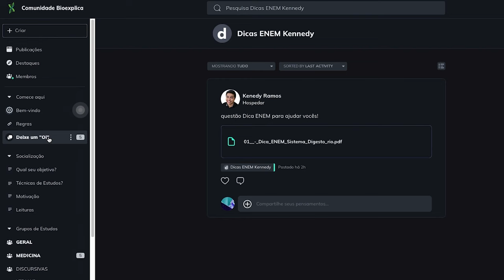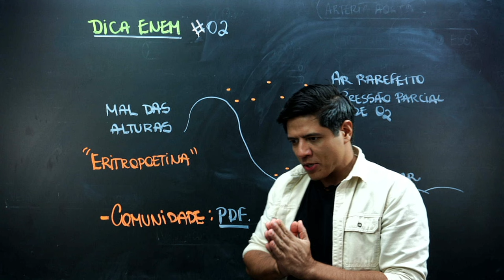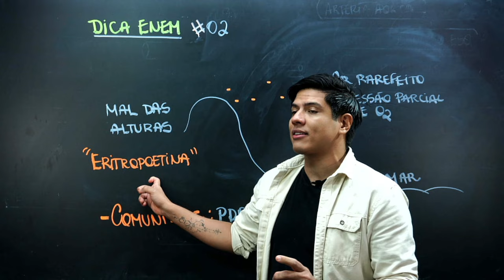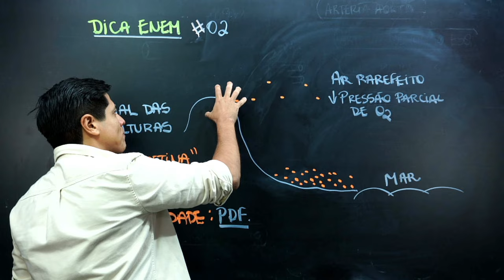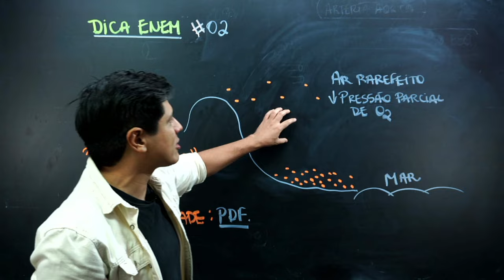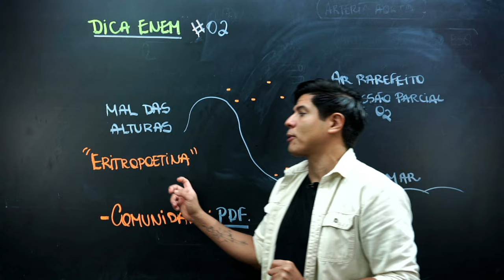SISTEMA RESPIRATÓRIO I DICAS ENEM #02 I 2024